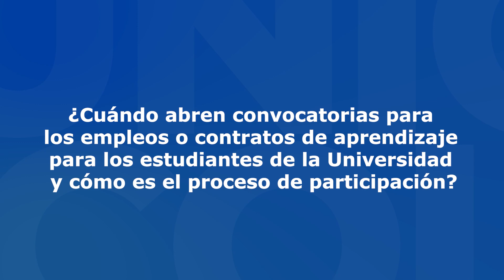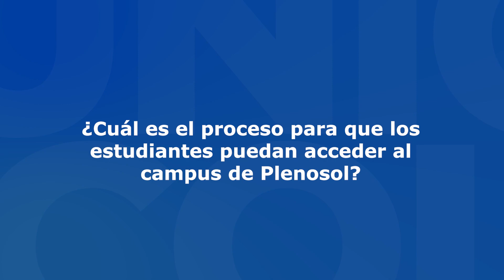Actividad de Diálogo Bienestar Universitario - Rendición de Cuentas, vigencia 2022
Jairo Andrés López, Subdirector de Bienestar Universitario responde las preguntas recibidas por los usuarios para las actividades de diálogo de rendición de cuentas, vigencia 2022.